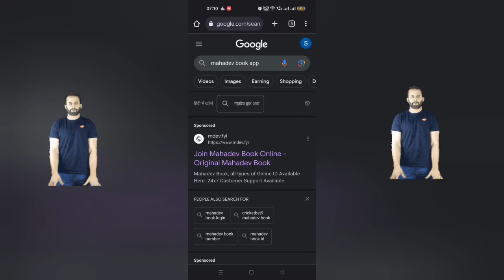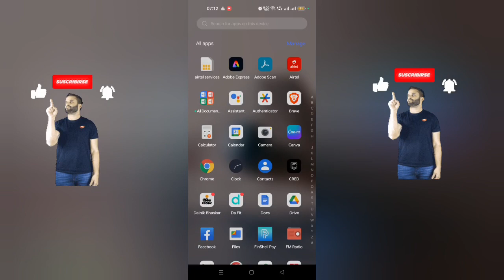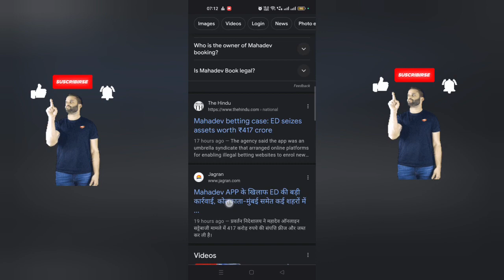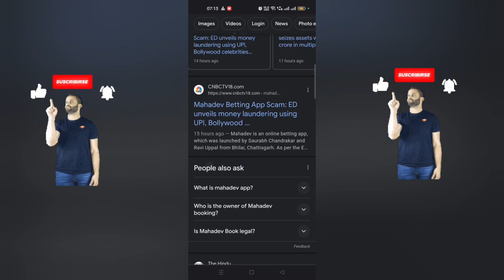mahadev app news | mahadev book online betting | mahadev app ed raid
Mahadev Book App Real or Fake | Mahadev Book App Review | Mahadev Book News | Mahadev App ED Raid complete information

Jai Hind Sathio,

In this video i'll explain you how you can check apps or website is fake or real & Ways to Determine if a Website is Fake, how to identify Fake websites in HINDI.
There are various tricks or tips which you can apply on any website to check if its real or fake, you'll get to know step by step points by which you can able to identify or check any fake websites in INDIA which you get from WhatsApp forward or via SMS/Mail.
How to Spot a Fake or Scam Website using simple method, you'll also get to know How to spot a fake, fraudulent or scam website.

( Mahadev App is fake )

Fake Website or Apps Queries Solved:
1) 5 Ways to identify fake websites or apps
2) How to check website or app is Fake or Real
3) Tips to determine Fake websites or app
4) Step by Step tutorial to check if website or apps is fake
5) Real Practical Demo to identify fake websites or apps
6) What is Privacy Policy ?
7) How to check Who is website details in Hindi
8) How to Spot a Fake or Scam Website or apps in India
9) Fake apps or webiste details Garudi-hub
10) Yogesh Verma
Scarlettides.com
Social Media Links: [FOLLOW]